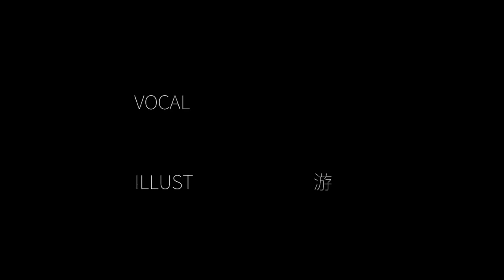【Kisaragi Station】Lore Behind The Nameless Song (/ / // / / x0o0x_ Instrumental)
Feliz halloween 🎃
Video hecho con el único fin de entretener ,sin lucro alguno,se que el vídeo no debería tener titulo, pero no estoy familiarizado con ese tipo de textos ,en fin de seguro a unos pocos les salió en recomendados la canción original sin título,esto es como un "tributo" nada mas ,no olvides dejar tu like y suscribete para más contenido 👌🌹

illust : 游@stdio_nameraka

inst : x0o0x_

Canales :

#1 x0o0x_

Letra :

Kieru fumikiri to
Magaru hazu no yogisha to
Kikeru hazu nai Kara no ongaku
Yurari moji mo odoridasu eki Kara
Kyo wa hito ga detekita
Ko yatte bakasawagi de
Wakatta furishite nanimo shinai
Ano hi Kara tomaru'nda
Kyo mo kono dasho

Dare mo mie yashinai
Dare mo oe yashinai
Senro o koe
Mada miedu yo ni yo me o fuseta
Kyo mo ame

Koko wa
...doko Ka
Atari mite
Mawatta ga
Nanimonai (nanimonai)
Kazu wa nai (koko no so)
Ashita ni kieteku (ashita wa konai)
Sore wa (dakara)
Doko to naku (kocchi mode oide yo)
Mukatteku (mienai)
Dakara (dakedo)
Kuchio tojita no (kiite hoshii no)
Soppo muite (kocchi muite)
Honto wa mukae ga hoshii no
Ano ne sore ja
Oyasumi

Eki o koe
Mata mieru yo ni yo me o fuseta
Kyo mo ame

Watashi wa doko he kieta no la
Anata ga konai yo ni
Tsuyoku tometa hazudatta no

Sinopsis : x0o0x_ (teoría)

el usuario x0o0x_ hizo un video musical que recuerda a K's, quizás como un tributo,K.Era genial en eso y la gente amaba su música. El problema es que, por alguna razón, K no quería que se le nombrara ni se le acreditara. De hecho, se enojaba mucho si alguien lo hacía. Por lo que tengo entendido, mantuvo su música, pero finalmente trató de ponerla en lugares más oscuros. Después del éxito de su música, decidió trabajar con algunas personas y creó el fangame de Yume-Nikki, LCD DEM (o "Lucid Dream"). Ganó popularidad, pero poco después, misteriosamente le dijo a la gente que dejara de descargarlo, dejara de hablar de él y dejara de reproducirlo / grabarlo. Después de eso, anunció algo sobre ser "chantajeado" y aludió que se iba a suicidar. Dejó Internet después de eso y nadie sabe si está vivo o muerto.
x0o0x_ logró manipular de alguna manera el algoritmo mediante el uso de etiquetas de video. Como resultado, se extendió a cientos y miles de personas, y aquí estamos.
No muy alejado del tema se habla de la estación Kisaragi de la que posiblemente se habla en la canción o tiene cierta relación